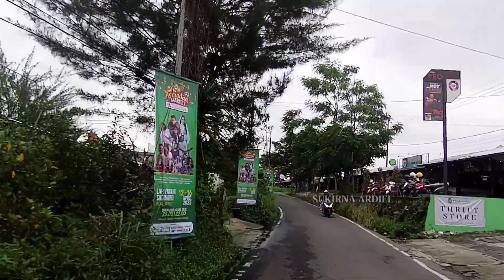Jalan Alternatif dari Jl. SoeHat ke Arah Terminal Arjosari dan Surabaya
motovlog sebelum hari raya idul fitri